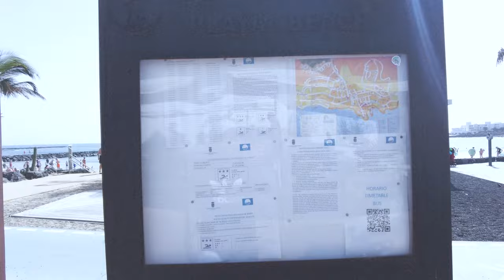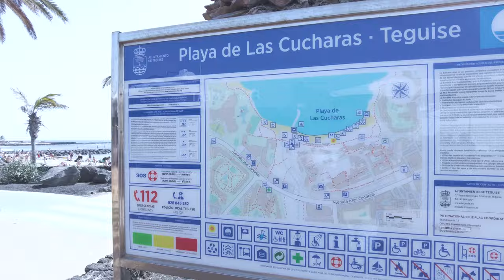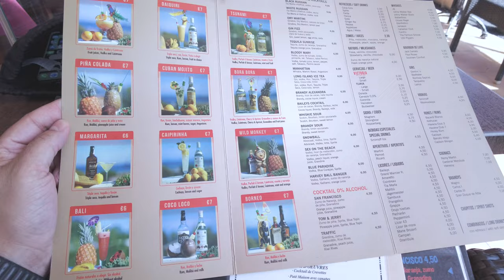Costa Teguise Walk from Bike Spot to Baccus Restaurant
Join me for a relaxing walk through the sunny streets of Costa Teguise! We'll be starting at the bike stop and strolling along the scenic route towards our lunch destination, the famous Baccus Restaurant.

Along the way, I'll share some glimpses of the beautiful Costa Teguise scenery, shops, beaches & promenade. This is a great video for anyone looking for a leisurely walk or cycling route in Costa Teguise or curious to see what the journey to Baccus Restaurant is like.

Of course, the real reward is waiting at the end - a delicious meal at Baccus Restaurant!